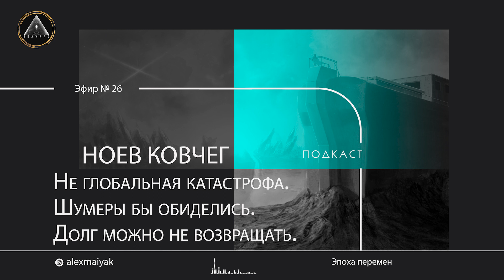НОЕВ КОВЧЕГ. Кто такой Ной? Где сам ковчег? Было ли спасение людей и животных?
В сегодняшнем подкасте я расскажу о том, на чём была выстроена легенда о Ное и ковчеге, на котором, по версии Библии, должны были спастись люди, а вместе с ними и все животные на нашей планете.

👉Криптовалютой:
USDT TRC20 (Tether, сеть Tron): TQCcxqkM6T5fMPFF7dR2ePbWoDgLETS7nG